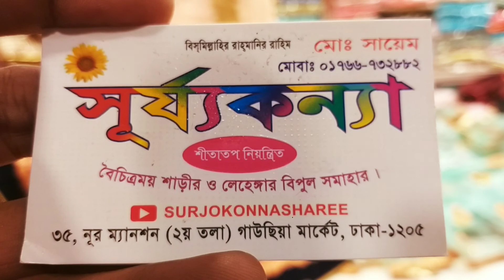বিশাল ডিসকাউন্ট অফারে পার্টি লেহেঙ্গা কিনুন unique design party lehenga wholesale price